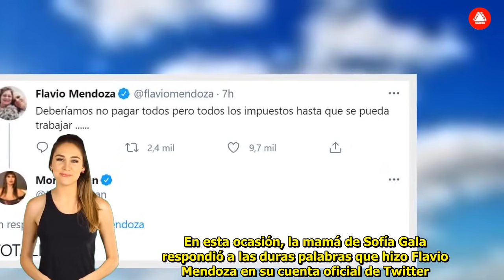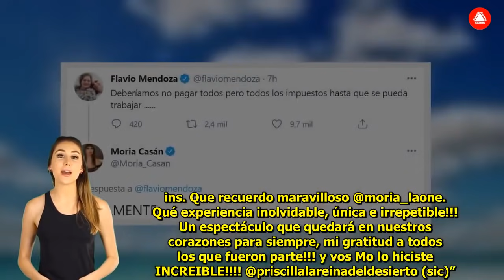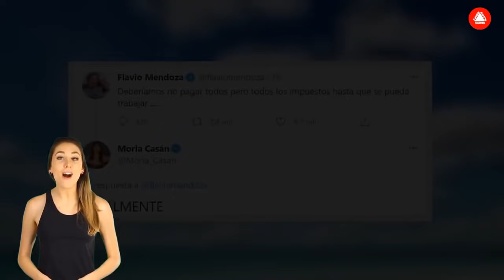Las fuertes declaraciones que se lleva...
¡Jornada en llamas! Telefe descolocó a Carina Zampini en el inicio de una nueva temporada